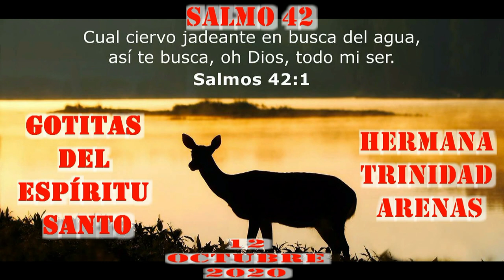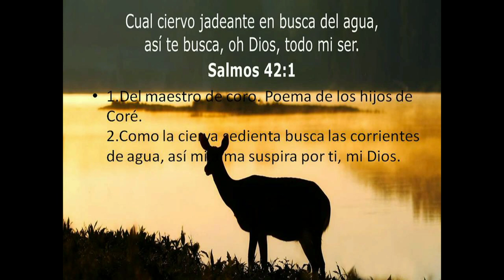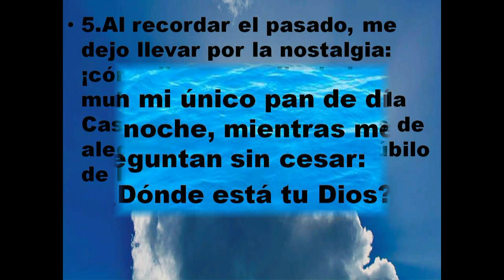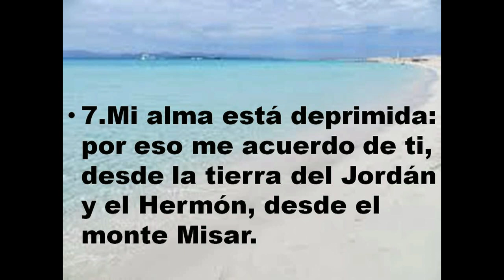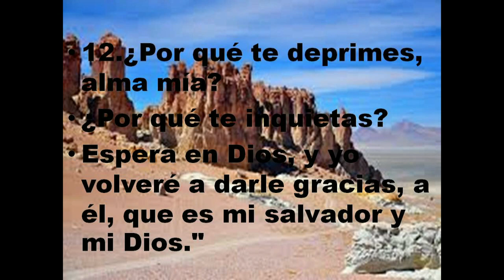GOTITAS DEL EPÍRITU SANTO12 Oct 2020 combate fe Sal 42